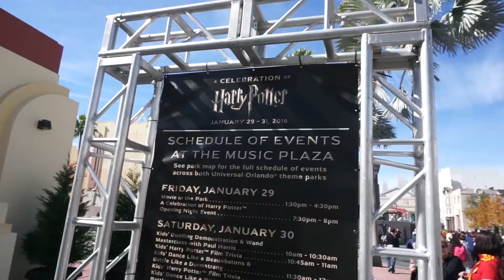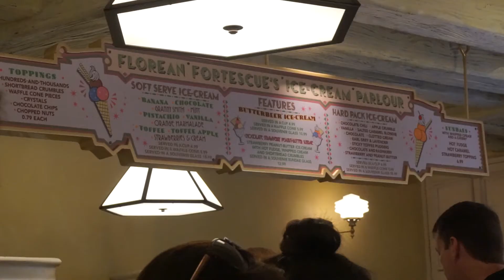A Celebration of Harry Potter 2016 Universal Orlando Harry Potter Cast Q&A and Sorting Hat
Universal Studios Orlando had its yearly Harry Potter Celebration. There was a sorting hat, an expo, and a Q&A with the film stars Rupert Grint ( Ron Weasley) , Bonnie Wright ( Ginny Weasley), Matthew Lewis (Neville Longbottom), Evanna Lynch (Luna Lovegood), and Katie Leung (Cho Chang). There was tons of cosplay and of course Diagon Alley.